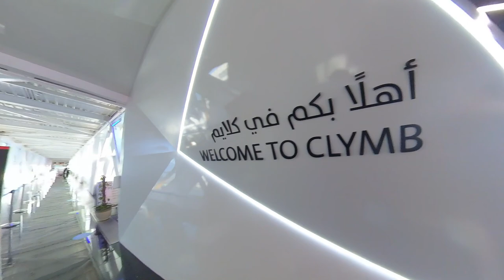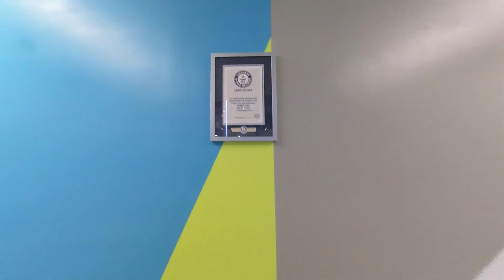Quick Tour - CLYMB Yas Island Abu Dhabi